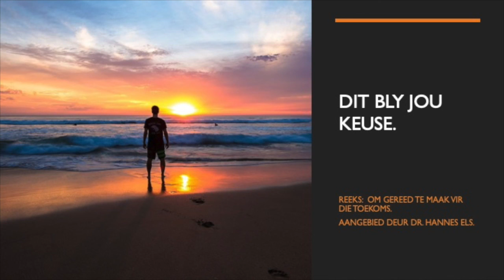Dit bly jou keuse.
Stemboodskap aangebied deur Dr. Hannes Els.